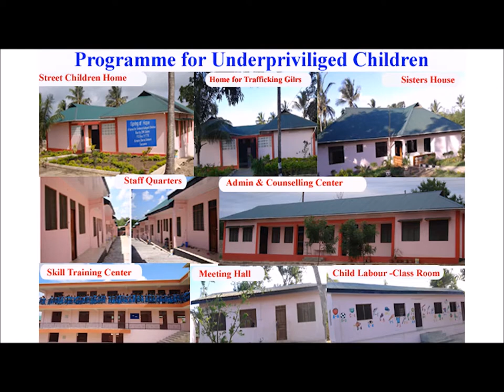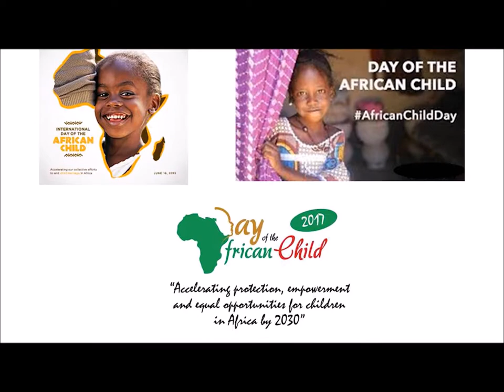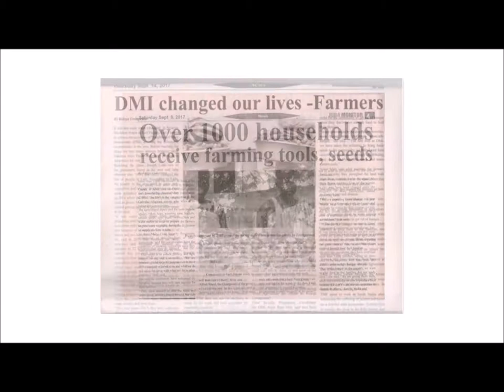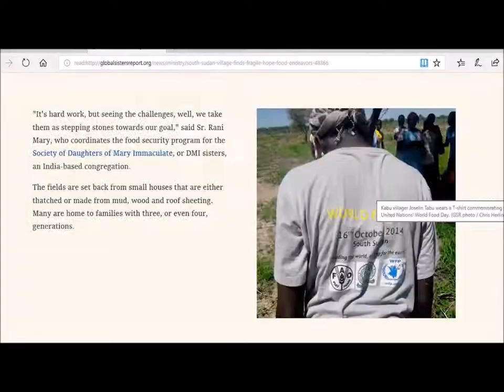DMI Africa Mission Achievements 2017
“Loving God in serving the poor to be fully human and fully alive” is the driving force in inspiring us and nudging us to bring holistic development and helping the helpless communities in five African countries namely – Tanzania, South Sudan, Malawi, Zambia and Central African Republic.  Like any other African states, poverty has a cruel face in the intervention countries and hundreds of thousands live in shacks, without access to basic needs, medical care, sanitation and schooling. We the DMI Africa Mission team is delighted to present 2017 development program key achievements and its outcome. Our efforts have brought lasting changes in the lives of target community we are contented of our program initiatives and looking forward to move ahead in actualizing and enabling poor to be fully human and fully alive.  Every team member and frontline workers contribution is immense and that has resulted in realizing our target and achievements for 2017.